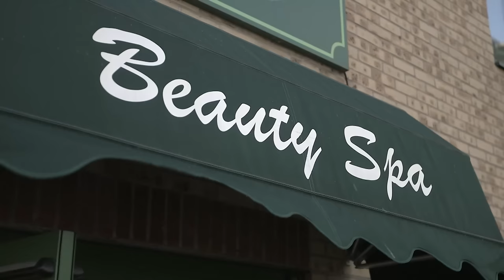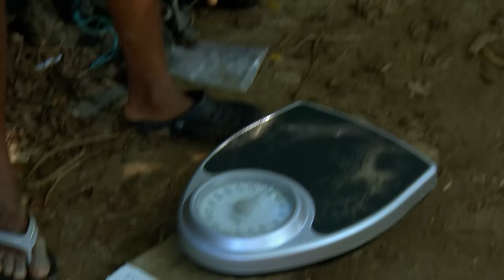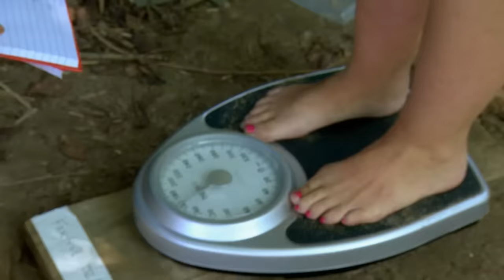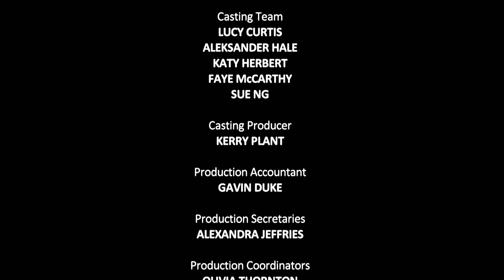Food is Running Low... | The Island with Bear Grylls | Season 2 Episode 8 | Full Episode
The Women's Island:
The extreme conditions are taking their toll, with the women on the brink of starvation. Lauren, Beth and Belinda go pig hunting in the jungle.